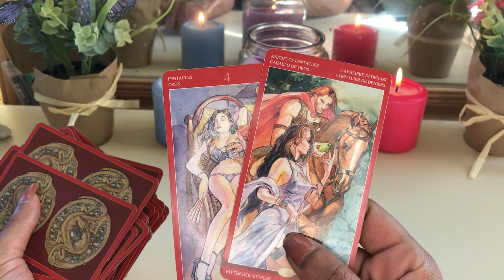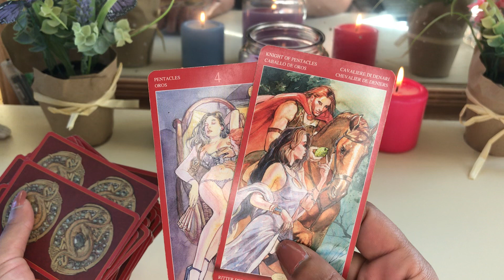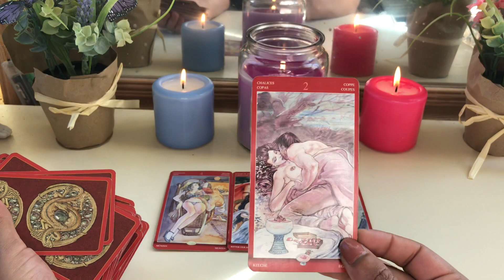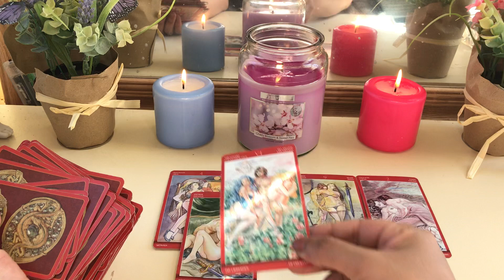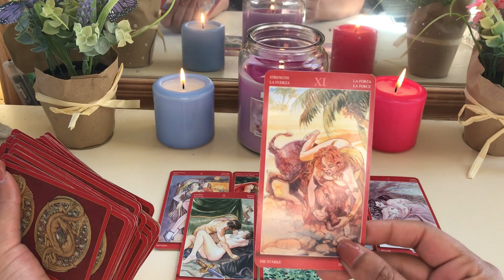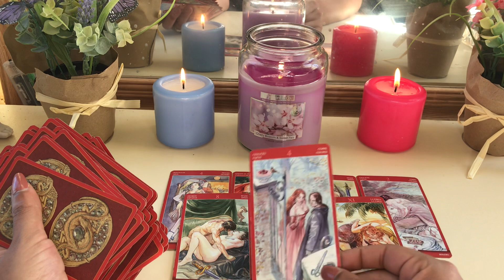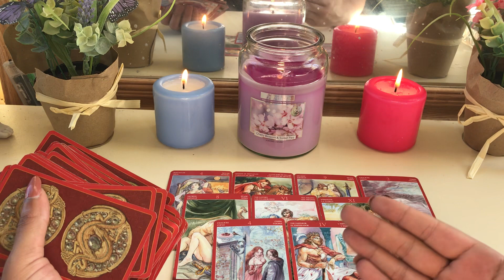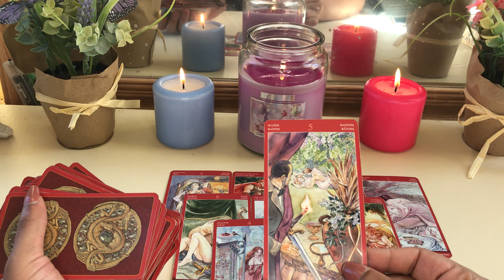Virgo ♍️ Finding the courage to make the offer !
Sexual magic deck

Song :  Butterfly 🦋 Mariah Carey

My sign
Scorpio sun
Aquarius moon
Scorpio rising